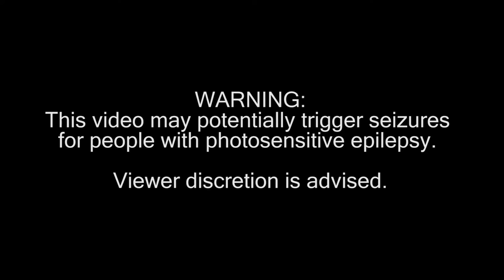FOOD WEEK: Jenny's Pizza Rave (Supreme: PIzza Empire)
PLEASE PLEASE PLEASE RATE UP ON STEAM! IT REALLY HELPS!